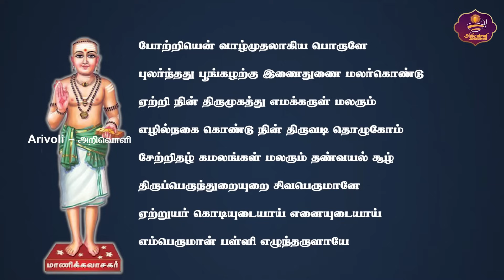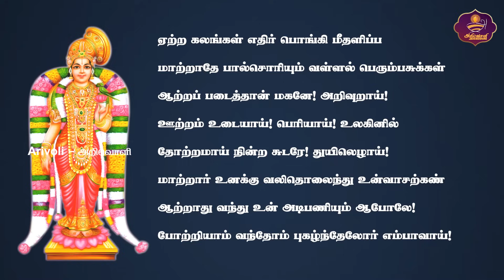மார்கழி 21-ஆம் நாள் கேட்க வேண்டிய திருப்பள்ளியெழுச்சி & திருப்பாவை | Thirupavai & Thirupalliyezhuchi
- Arivoli